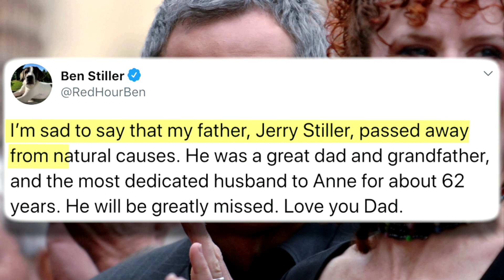Seinfeld star Jerry Stiller dies aged 92, son Ben Stiller pays tribute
Jerry Stiller will be forever remembered fo his comedic roles portraying the apoplectic father Frank Constanza in the TV comedy series Seinfeld.